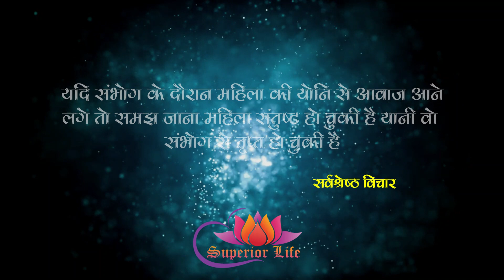यदि संभोग के दौरान महिला की योनि से आवाज आने लगे तो ..Superior Life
यदि संभोग के दौरान महिला की योनि से आवाज आने लगे तो ..Superior Life..Quotes ..Superior Life

महान दार्शनिकों के अनमोल विचार  Superior Life

Superior life | Famous Quotes in Hindi | Physiological Facts in Hindi | quotes| quotes | quotes in hindi | quotes in urdu | hindi quotes| quotes in

Note : This channel does not promote or encourage any illegal activities, all contents provided by this channel is only for educational & information purpose only.

Oliver Wendell Holmes Jr.
sexual quotes in hindi
quotes about life
sexual hindi quotes
inspirational quotes
inspirational quotes 2023 in hindi
sex quotes in hindi
sexual quotes,quotes about sex
famous qoutes in hindi
inspirational quotes in hindi
motivational quotes
life quotes
best sex quotes
quotes 2023
quotes guru latest video quotes of the day
todays quotes
quotes in hindi
Viral
breakup speech
hindi quotes
best Life Quotes
sisaro quotes
Sisaro ke anmol vichar
Sisaro ke vichar
Sisaro quotes
inspirational quotes
motivational quotes
quotes
positive quotes
life quotes
love quotes
famous quotes
friendship quotes
family quotes
funny quotes
quotes about life
short quotes
relationship quotes
leadership quotes
maya angelou quotes
kindness quotes
good quotes
inspirational quotes for work
winnie the pooh quotes
encouraging quotes
quotes about love
success quotes
senior quotes
inspiring quotes
gratitude quotes
thankful quotes
god quotes
daughter quotes
cute quotes
peace quotes
thinking of you quotes
quotes on auto insurance
 inspirational quotes